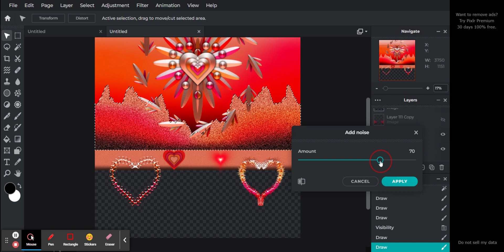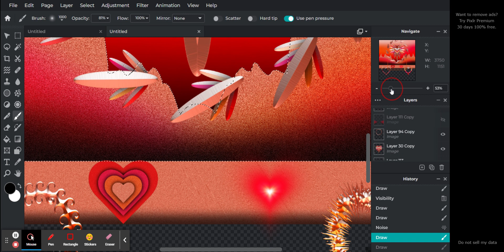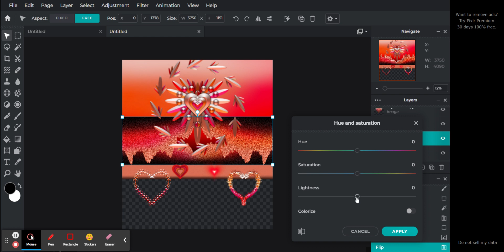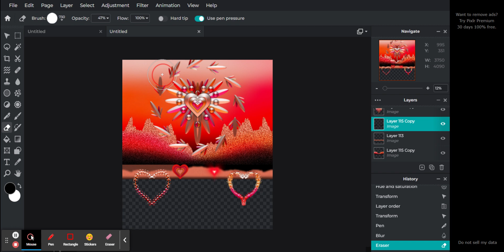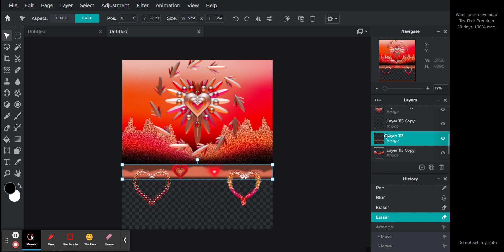Art making pt.16 Photo Editor : Pixlr E - free image editing tool